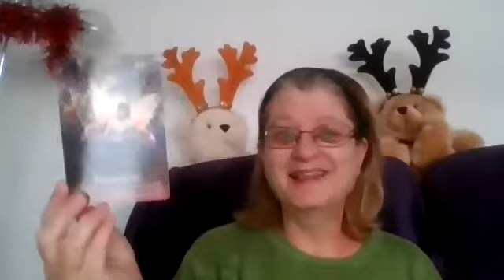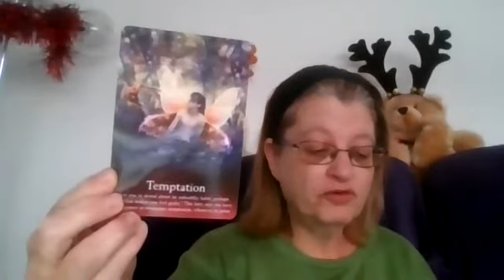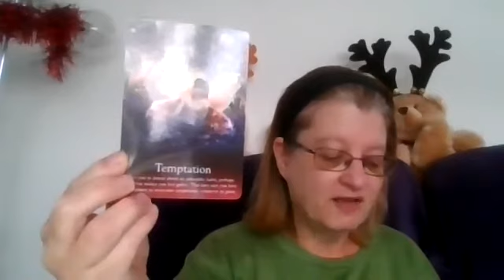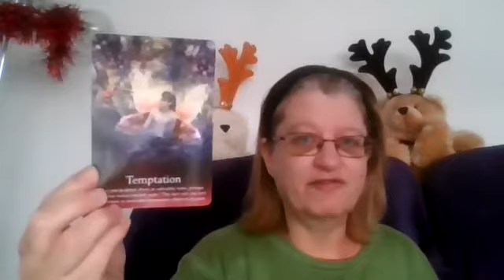22 December 2021 - Card for the Day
Card for the day for Wednesday, 22 December 2021
Oracle of the Fairies by Karen Kaye
Card = Temptation.